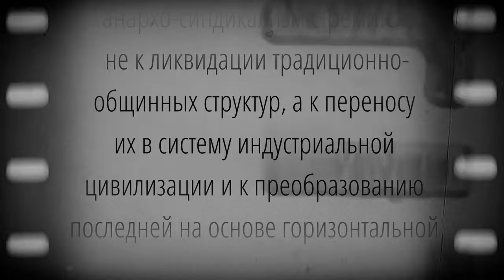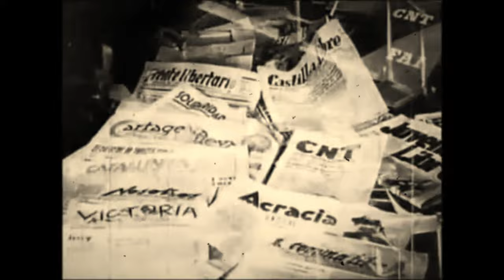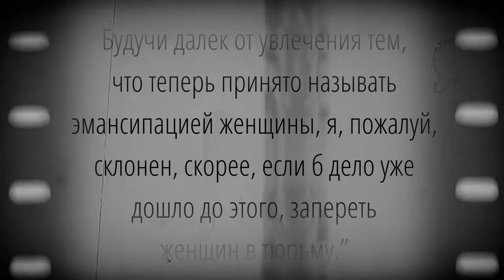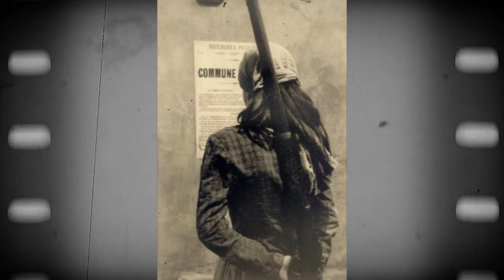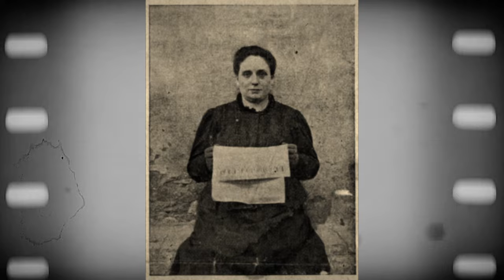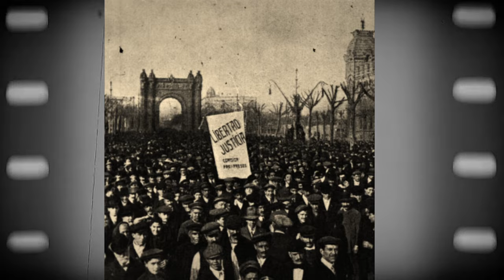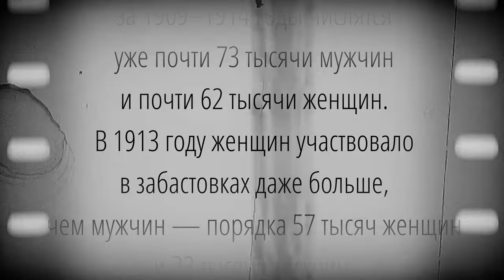ЖЕНЩИНЫ и РЕВОЛЮЦИЯ | права женщин & АНАРХИЗМ | Испанская революция | 1 часть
Это была борьба женщин из рабочего класса, борьба анархисток. История о том, как женщины сопротивлялись гнету сразу трех глобальных структур - и капитализма, и набирающего обороты фашизма, и патриархата. Их затыкали и обесценивали свои же товарищи по движению в лице мужчин, но эти свободные женщины ни под кого не прогибались. Они боролись с гендерным угнетением, хотя даже не называли себя феминистками...

Источники:
Марта Аксельберг “MUJERES LIBRES. СВОБОДНЫЕ ЖЕНЩИНЫ ИСПАНИИ”
Александр Шубин “Великая испанская революция 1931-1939 гг.”
Вадим Дамье “Испанская революция и коммуны Арагона”
А. Фёдоров “Свободные женщины Испании”
Вальтер Бернеккер «Анархизм и гражданская война: к истории социальной революции в Испании 1936–1939»
Роберт Дж. Александер “Анархисты в Гражданской войне в Испании”

Free instrumental Elevator Music by Dar Golan